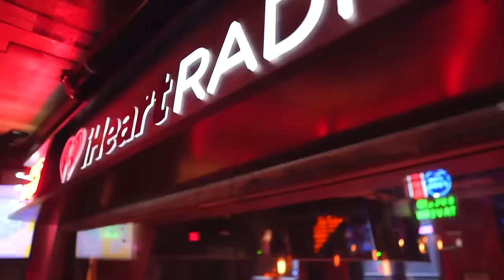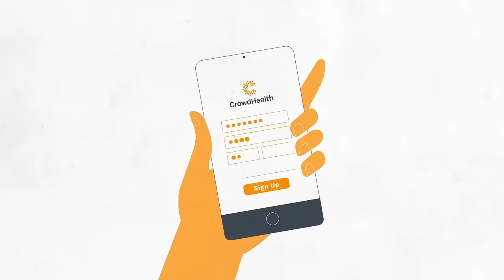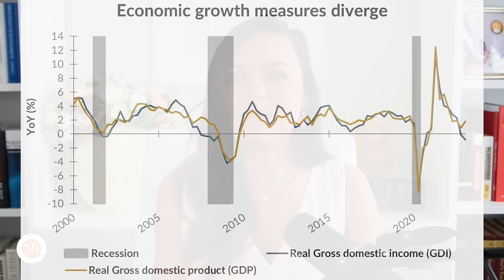Cem Karsan: Soft Landing or Stagflation -- Populism & Bitcoin -- Can U.S. Empire Prevent Collapse?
In this episode with Cem Karsan (@jam_croissant on X), we cover:
- Recession or stagflation?
- The rise of populism
- Millennials "screwed" by Fed policy and behind on wealth creation
- Economy on a fault line, volatility could spike and things could break
- Getting money out of politics
- Is "equality" possible?
- Bitcoin vs the state
- Is U.S. Empire on path to collapse?

Bio: Cem Karsan is the Founder, CIO, and Managing Principal of KAI Volatility Advisors. He is responsible for portfolio construction and firm-wide management, and is Head of Research and Risk Management. Cem triple majored in Economics, Policy Studies and English at Rice University, and holds an MBA from Northwestern University’s Kellogg School of Management.

⚡ Coin Stories is powered by Bitdeer Technologies Group (NASDAQ: BTDR), a publicly-traded leader in Bitcoin mining that stands alone as the only vertically-integrated, technology-focused Bitcoin mining company.

Natalie’s Promotional Links:
✔️ This year Bitcoin 2024 debuts in Asia -- May 9-10, 2024 in Hong Kong!
is the best and most up-to-date source of Bitcoin holdings by publicly traded companies, ETFs, governments and other entities. It is community maintained, and you can be a contributor. Check out the amazing graphs!
✔️ CrowdHealth offers the Bitcoin community an alternative to health insurance. I now spend just ~$100 a month on my health care.
✔️ Invest in Bitcoin for your retirement with the tax benefits of an IRA: itrust.capital/nataliebrunell

-- This podcast should not be construed as investment advice --

🗒️  IN THIS EPISODE:

00:00 Macro picture
6:13 Will we see 0% interest rates again?
12:10 Bitdeer Technologies Group promo
13:11 Is the world falling apart?
17:11 Servicing the national debt
21:25 Economic winners and losers
26:56 Comparisons to 1970's
33:06 Bitcoin 2024 promo
33:33 Coinkite Coldcard Wallet promo
33:53 CrowdHealth promo
34:22 Election year economics, populist period
41:25 Removing money from politics
47:10 "Crisis is good"
47:50 "Real crisis is real scary"
51:20 Bitcoin as religion
57:38 Fighting for monopoly over money
59:36 Investment opportunities